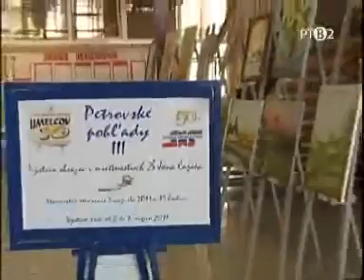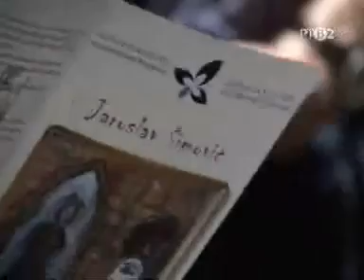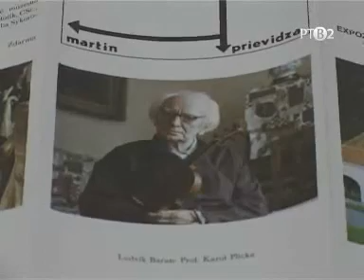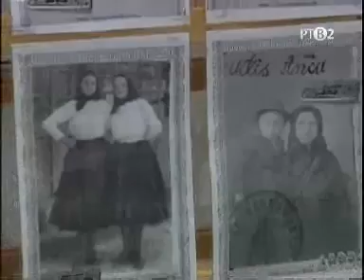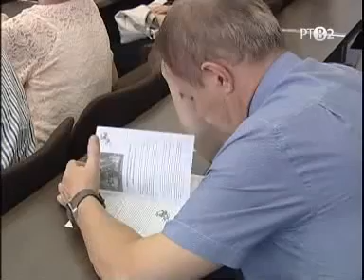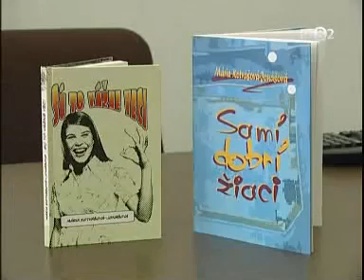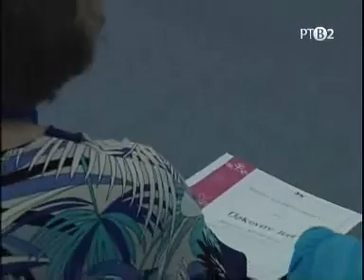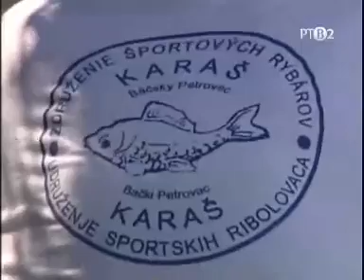Slovenské národné slávnosti 2011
RTV 2 Vojvodina - Tv uzivo SLOVACKE NARODNE SVECANOSTI 2011